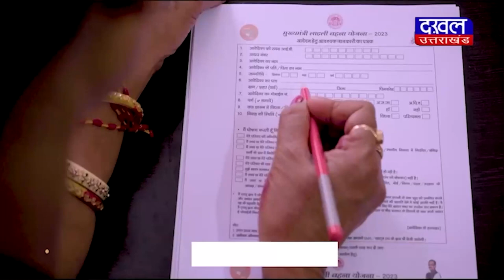DAKHAL NEWS बड़े भाई ने किया छोटे भाई पर जानलेवा हमला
बड़े भाई ने किया छोटे भाई पर जानलेवा हमला
जानलेवा हमले में छोटे भाई को आई गंभीर चोटें